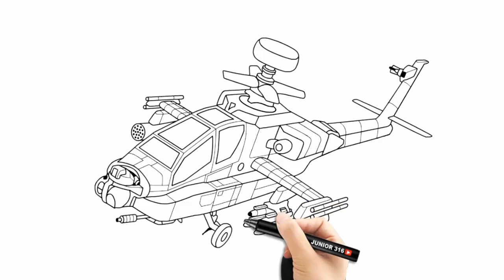juara melukis Helikopter tempur indonesia AH 64 Apache guardian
melukis gambar pesawat heli tempur gandiwa , Boeing AH 64 Apache guardian .
AH-64 Apache adalah sebuah helikopter tempur yang sesuai segala keadaan cuaca.
Apache dikendalikan oleh dua awak dan persenjataan utamanya adalah sebuah meriam
rantai M230 30 mm yang terletak di bawah moncongnya.

Kecepatan maks.: 365 km/jam
Panjang: 18 m
Jarak tempuh: 476 km
Berat: 5.165 kg
Tipe mesin: Mesin Turboshaft
Pembuat: Boeing, McDonnell Douglas, Subaru Corporation, LAINNYA

Delapan helikopter Apache telah melengkapi kekuatan alat utama sistem pertahanan
(Alutsista) Skadron 11/Serbu Semarang. Sebelumnya Skadron ini sudah menyiagakan
heli jenis lain, yakni Bell 412. Dengan tibanya pengiriman gelombang perdana AH-64E Apache Guardian,
menjadikan Indonesia sebagai pengguna helikopter tempur Apache di kawasan Asia Tenggara.

twiter